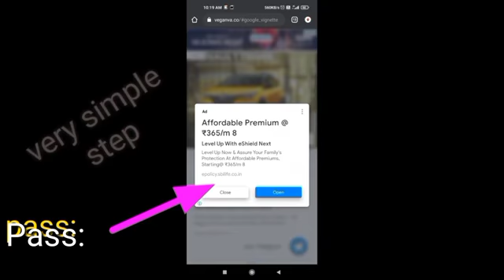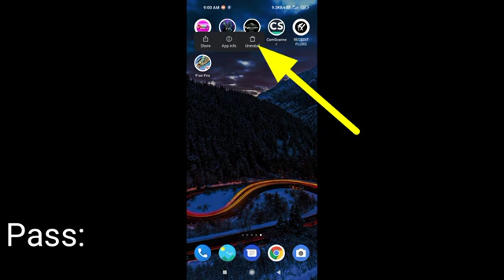How To Hack Free Fire Without Ban /Free Fire Hack Mod Menu /free fire hack /Auto headshot hack 2022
Free Fire New Mod Menu | Fly Hack+Rank Working Ob31,Speed+Teleport Ob31,Latest Update 2021,Ob31 Hack

ff hack
how to use hack in 2022
how to hack ff
how to use hack in free fire
headshot hack
free fire hack app
ffh4x

 Iɢɴᴏʀᴇ :💥💥💥

🚫 Iɢɴᴏʀᴇ ᴛᴀɢ's